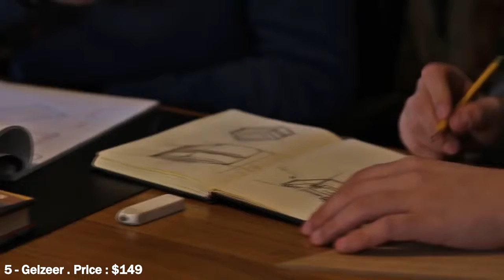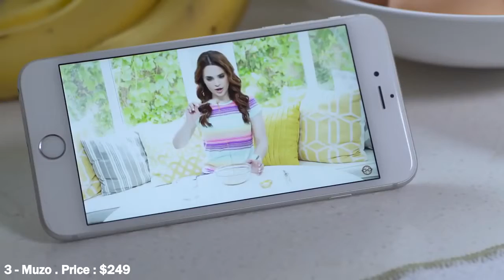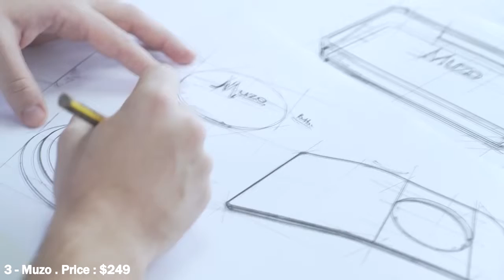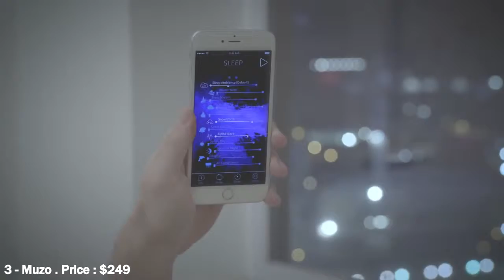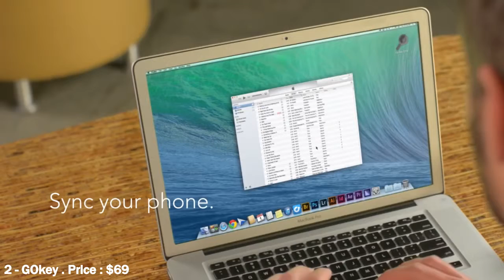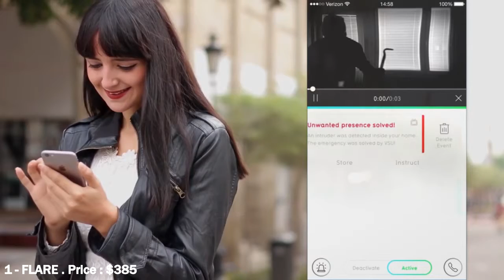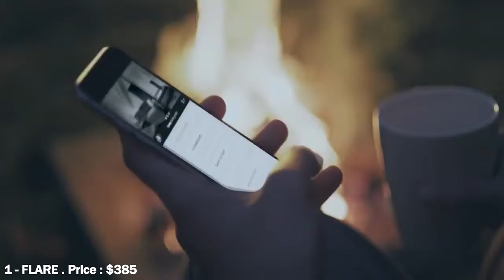5 Amazing Inventions You Won't Believe Exist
5 Amazing Inventions You Won't Believe Exist

Top Awesome Inventions you would love to have .
Exciting new technology and gadgets. You Didn't Know Existed. These new inventions will surprise you. !!!

We do, well all Technology and Invention Subjects around the world  - The best of all collections . Cheers !

Gadget

Inventions,

Innovations,

New Tech,

Cool science,

Cool technology,

Nano technology,

Top technology Inventions,

Top new Inventions ,

Non-Newtonian fluid pool

And more Amazing Inventions You NEED To See.